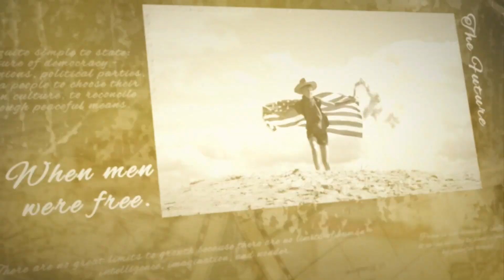What Every American Should Know with John Paine - GunFreedomRadio EP431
Our guest today is John Paine. John is the author of The Second Amendment Manifesto: What Every American Should Know about Their Constitutional Right to Own Guns.

John is a lifelong lover of history, firearms, and freedom.

John is not an academic or politician, but an American who believes that our country and culture is worth fighting for, and that this starts by understanding our rights as protected under the Constitution.

1) The Second Amendment Manifesto is filled with world history dating from ancient Greece and runs a thread all the way to modern-day America. What was the driving force that caused you to author this book?

2) Too often Americans think we invented the idea of Gun Rights, yet England experienced a war over these very rights. However, as we speak, the citizens of English have given up nearly all of their rights. Tell us about that journey.

3) What is the overarching reason that our Founders added the Second Amendment to our Bill of Rights? Why would any government put something like that in writing?

4) Many people believe that our Founders intended to say guns are only for the militia, and not for average American Citizens. What does history tell us about that?

5) What are the three most important thing people can do right now to save our constitutional right to bear arms?

6) How do people purchase your book?